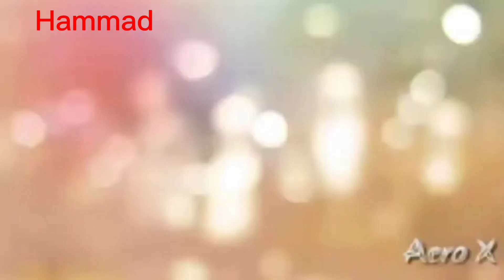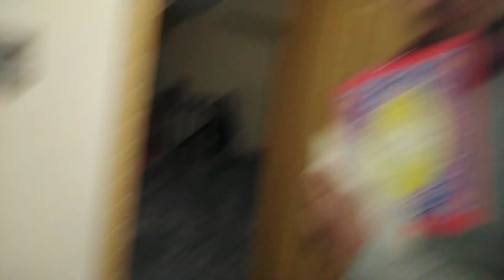Wah cantt To Sialkot Meet